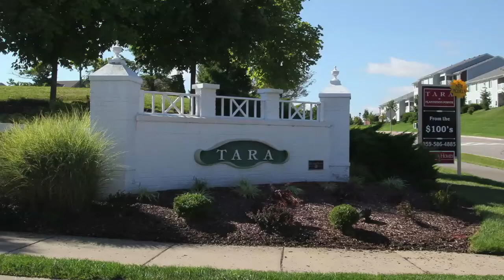Homeowner Appreciation Day by Fischer Homes in Florence, KY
Friday, April 25th and Friday, May 2nd Fischer Homes went out to all of their condo communities with coffee and donuts to show their appreciation to each of their home owners. As residents left for work, Fischer Homes' employees handed out boxes of donuts and coffee mugs!